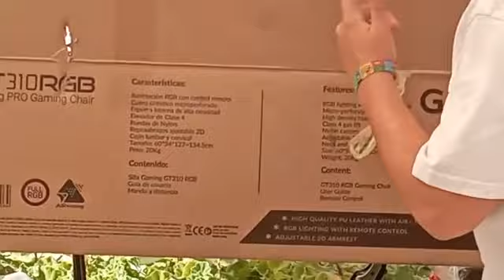MI NUEVA SILLA GAMER ¡UNBOXING! | Frampo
Chavales, me ha llegado la NUEVA silla Gamer que es sencillamente espectacular Y que la vamos a montar😂😬.
SI QUIERES SABER EL RESULTADO FINAL. QUEDATE HASTA EL FINAL DEL VÍDEO.

*A VER SI LLEGAMOS A LOS 1000!!!*
* SI HAS LLEGADO VIVO HASTA EL FINAL DEL VÍDEO ERES UN MÁQUINA*
*SOIS MUY GRANDES!!!*

*VÍDEO SUBIDO Y CREADO POR FRAMPO*